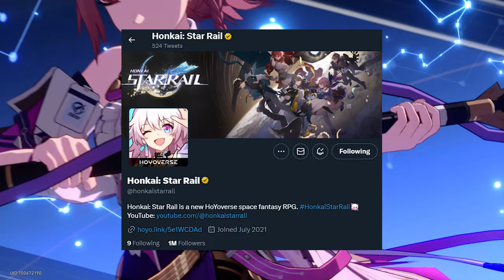Honkai Star Rail 1.1 EVERYTHING NEW! | Stream Condensed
We'll be discussing ALL NEW things coming to 1.1 in Honkai Star Rail

Timestamps:
0:00 - Intro
0:16 - Banners
1:14 - EVENTS
3:22 - QOL Updates